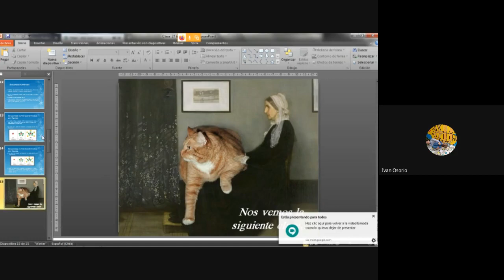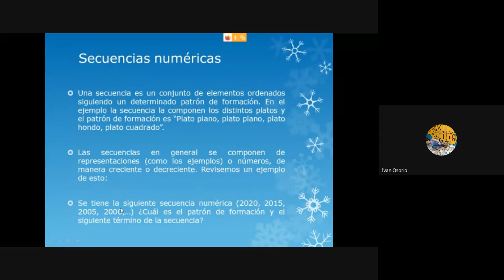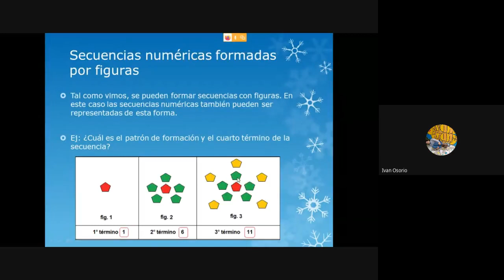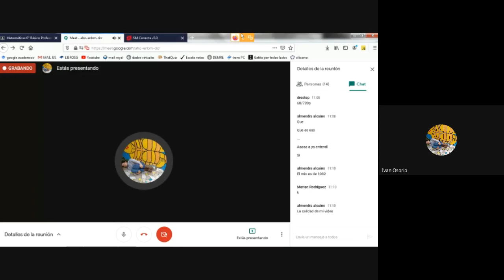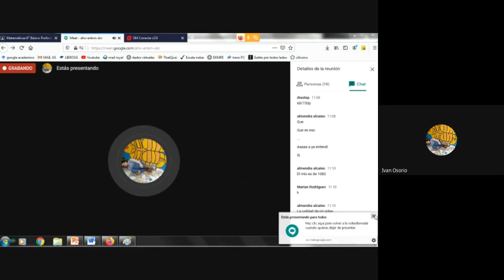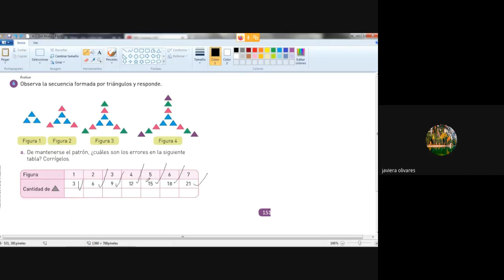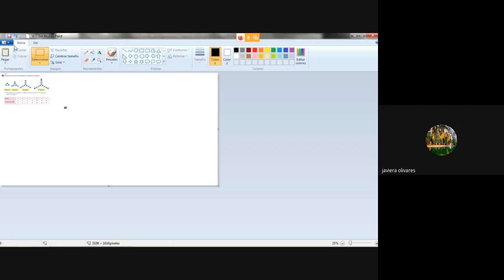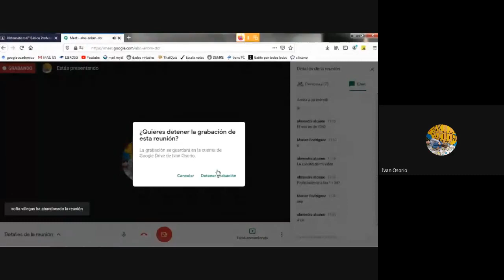Matemáticas 6°básico clase 28 Retroalimentación Iván O